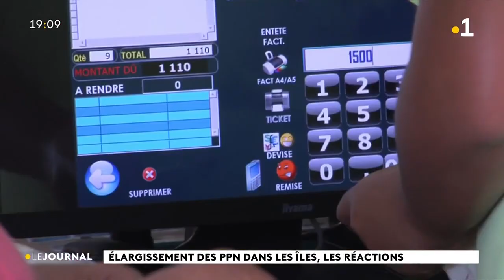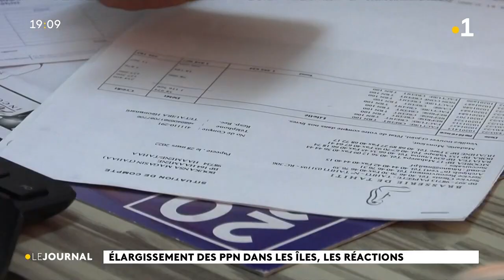Elargissement des PPN dans les îles, les réactions